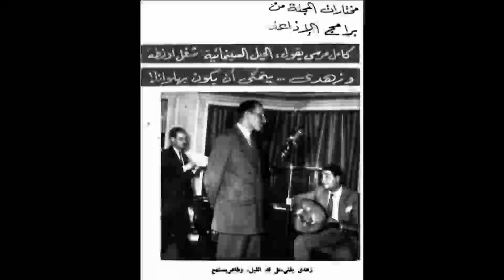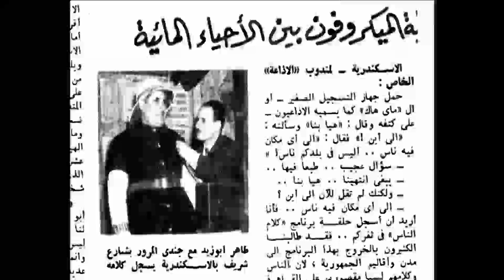د حسين مؤنس